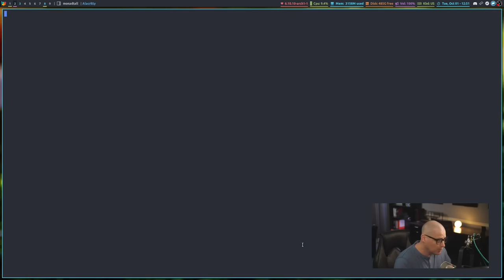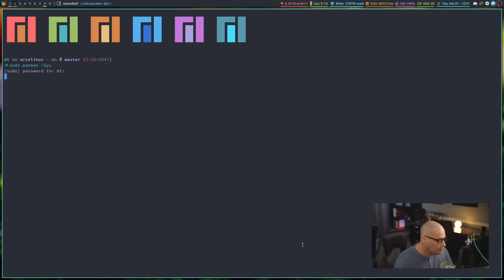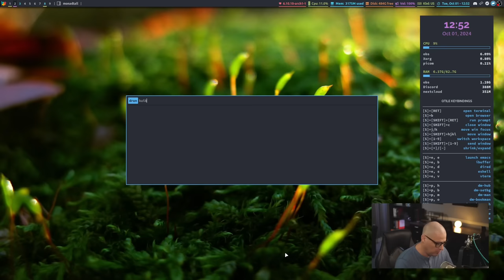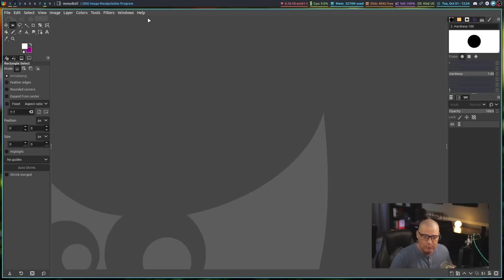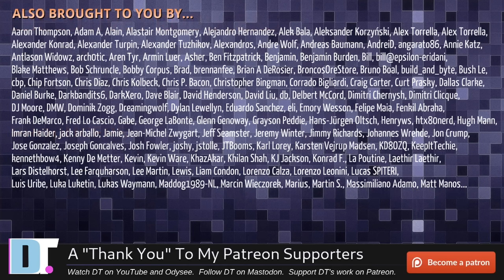Want To Save Money? Switch To Linux!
For many of us, the main reason we choose to run Linux is because of "freedom."  But I think we are the minority.  I think most people choose Linux because it is "free" as in "free of charge."